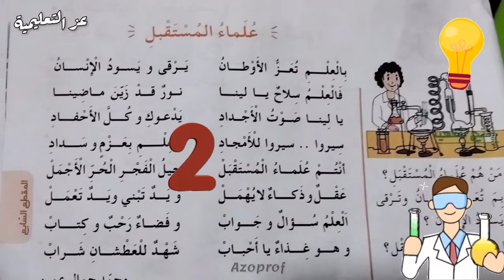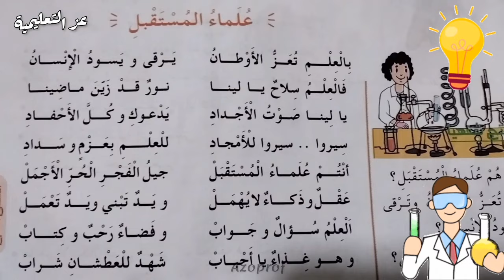أداء انشودة علماء المستقبل لتلاميذ السنة الرابعة ابتدائي انشودة العلم للاطفال 🙂 نشيد العلم والعلماء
انشودة العلم ضياء المستقبل بالعلم تعز الاوطان ، هذه انشودة العلم والعلماء لتلاميذ الابتدائي ، فإن العلم سلاح المستقبل و كما قيل العلم نور والجهل ظلام .

لدعم القناة :
CCP :
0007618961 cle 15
Yakoubi Azzedine